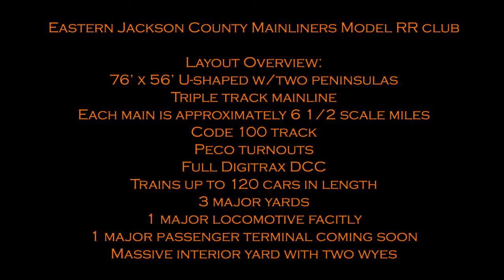Massive HO Layout Overview: Eastern Jackson County Mainliners Model RR Club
Filmed 8/3/13

Well here's something different.  No operating in this video, and not a lot of railfanning on the layout either, though there are a few runby's near the end, but this is an overview of the entire layout so you all can get a sense of how big this layout is.

This layout is so big, it takes trains at normal scale speeds nearly 10 minutes to travel.  It's so large, I've lost track of my 110 car coal train, having to go search for it.  It's big enough we can have three trains on each of the mains (that's 9 trains folks) and not get things bottled up, and that's in addition to all the yard movements we can do.

We're always looking for new members and we welcome all visitors.  We are located in the outlet mall in Odessa, MO on the south side of I-70 on the western edge of town.  Odessa is at the 37 mile marker on the freeway.  Meetings are the 1st and 3rd Saturdays of every month, we run trains nearly every Saturday and Wednesday, and on the second meeting day of every month we have our operating secessions.

Anyway, hope you guys like this!